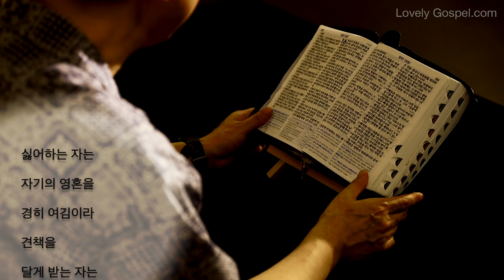홍목사의 잠언 읽기 15장 (피아노: 홍예은 - 새찬양 111장, 귀중한 보배합을)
1. 유순한 대답은 분노를 쉬게 하여도 과격한 말은 노를 격동하느니라
2. 지혜 있는 자의 혀는 지식을 선히 베풀고 미련한 자의 입은 미련한 것을 쏟느니라
3. 여호와의 눈은 어디서든지 악인과 선인을 감찰하시느니라
4. 온순한 혀는 곧 생명 나무이지만 패역한 혀는 마음을 상하게 하느니라
5. 아비의 훈계를 업신여기는 자는 미련한 자요 경계를 받는 자는 슬기를 얻을 자니라
6. 의인의 집에는 많은 보물이 있어도 악인의 소득은 고통이 되느니라
7. 지혜로운 자의 입술은 지식을 전파하여도 미련한 자의 마음은 정함이 없느니라
8. 악인의 제사는 여호와께서 미워하셔도 정직한 자의 기도는 그가 기뻐하시느니라
9. 악인의 길은 여호와께서 미워하셔도 공의를 따라가는 자는 그가 사랑하시느니라
10. 도를 배반하는 자는 엄한 징계를 받을 것이요 견책을 싫어하는 자는 죽을 것이니라
11. 스올과 아바돈도 여호와의 앞에 드러나거든 하물며 사람의 마음이리요
12. 거만한 자는 견책 받기를 좋아하지 아니하며 지혜 있는 자에게로 가지도 아니하느니라
13. 마음의 즐거움은 얼굴을 빛나게 하여도 마음의 근심은 심령을 상하게 하느니라
14. 명철한 자의 마음은 지식을 요구하고 미련한 자의 입은 미련한 것을 즐기느니라
15. 고난 받는 자는 그 날이 다 험악하나 마음이 즐거운 자는 항상 잔치하느니라
16. 가산이 적어도 여호와를 경외하는 것이 크게 부하고 번뇌하는 것보다 나으니라
17. 채소를 먹으며 서로 사랑하는 것이 살진 소를 먹으며 서로 미워하는 것보다 나으니라
18. 분을 쉽게 내는 자는 다툼을 일으켜도 노하기를 더디 하는 자는 시비를 그치게 하느니라
19. 게으른 자의 길은 가시 울타리 같으나 정직한 자의 길은 대로니라
20. 지혜로운 아들은 아비를 즐겁게 하여도 미련한 자는 어미를 업신여기느니라
21. 무지한 자는 미련한 것을 즐겨 하여도 명철한 자는 그 길을 바르게 하느니라
22. 의논이 없으면 경영이 무너지고 지략이 많으면 경영이 성립하느니라
23. 사람은 그 입의 대답으로 말미암아 기쁨을 얻나니 때에 맞는 말이 얼마나 아름다운고
24. 지혜로운 자는 위로 향한 생명 길로 말미암음으로 그 아래에 있는 스올을 떠나게 되느니라
25. 여호와는 교만한 자의 집을 허시며 과부의 지계를 정하시느니라
26. 악한 꾀는 여호와께서 미워하시나 선한 말은 정결하니라
27. 이익을 탐하는 자는 자기 집을 해롭게 하나 뇌물을 싫어하는 자는 살게 되느니라
28. 의인의 마음은 대답할 말을 깊이 생각하여도 악인의 입은 악을 쏟느니라
29. 여호와는 악인을 멀리 하시고 의인의 기도를 들으시느니라
30. 눈이 밝은 것은 마음을 기쁘게 하고 좋은 기별은 뼈를 윤택하게 하느니라
31. 생명의 경계를 듣는 귀는 지혜로운 자 가운데에 있느니라
32. 훈계 받기를 싫어하는 자는 자기의 영혼을 경히 여김이라 견책을 달게 받는 자는 지식을 얻느니라
33. 여호와를 경외하는 것은 지혜의 훈계라 겸손은 존귀의 길잡이니라